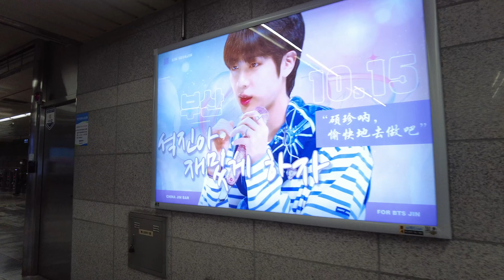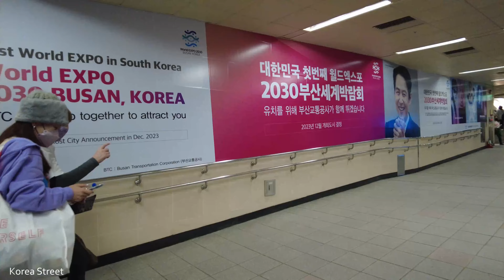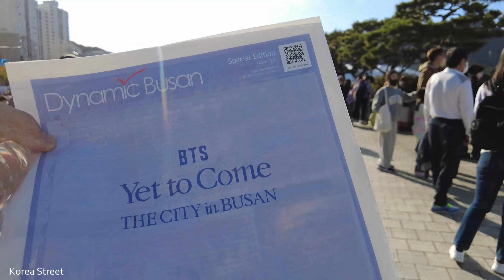[4K KOREA] BTS 공연 당일 엄청난 열기속에 부산아시아드주경기장을 한바퀴 크게 돌았습니다. On the day of the BTS performance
저는 걷는 걸 좋아하고, 여행도 좋아합니다. 이 채널은 한국을 걸어서 여행하는 다양한 영상을  올리고 있습니다.